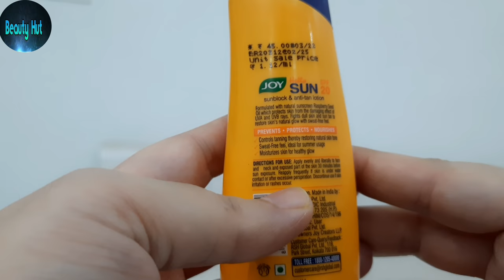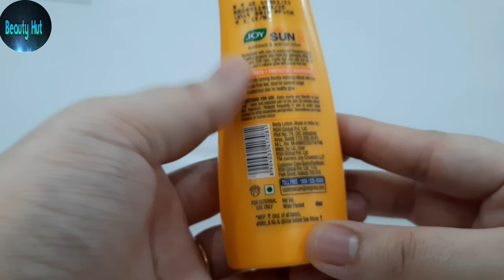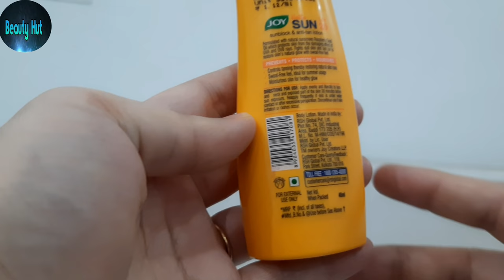Joy Sunscreen Lotion || Joy Sunblock and Anti Tan Lotion with SPF 20 Review || Beauty Hut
Joy Sunblock and Anti Tan Lotion with SPF 20 Review || Beauty Hut

Mic used

Thank you, and please keep supporting. ❤😊

Joy Sunscreen Lotion Review